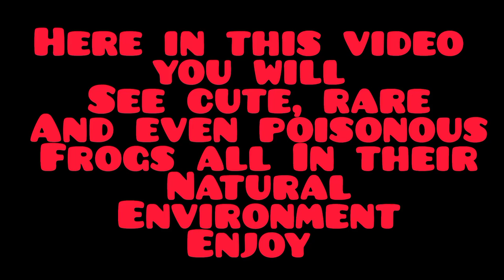Cute Frogs, Rare Frogs and even Poisonous Frogs in their Natural Environment!frogs